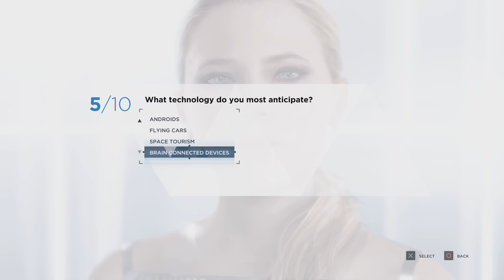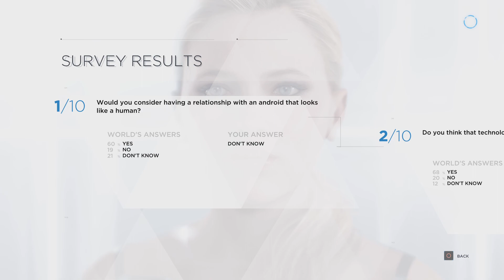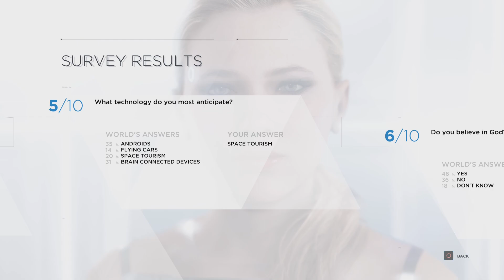Detroit: Become Human haha The android is asking me questions